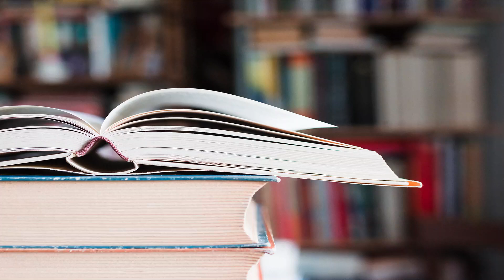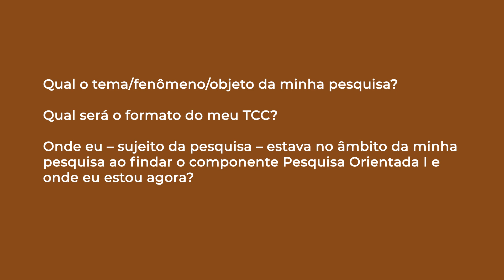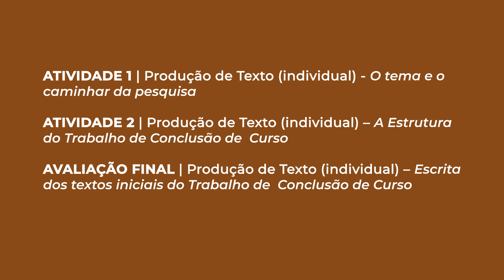Pesquisa Orientada II - Apresentação